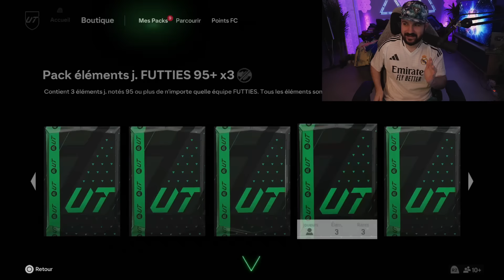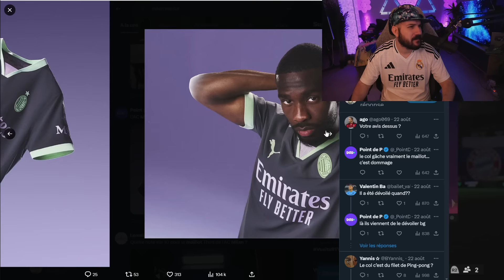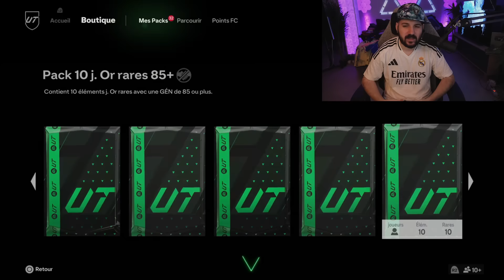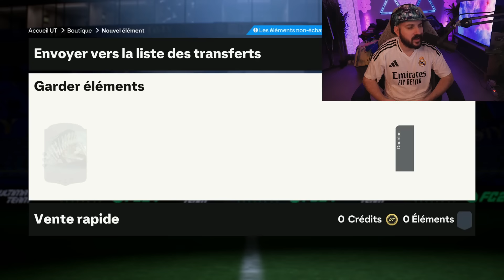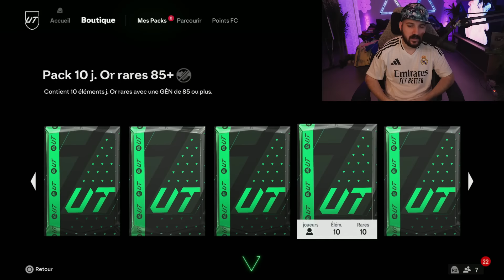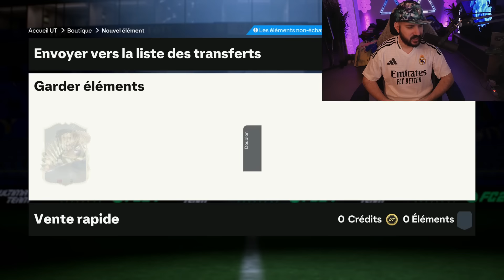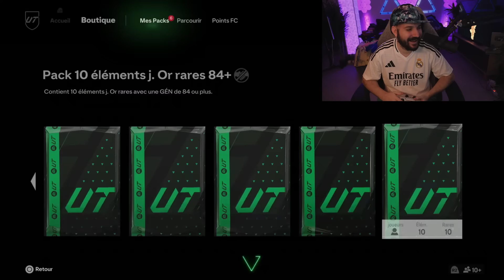99 BEST OF FUTTIES GRATUIT 😍 FC 24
dans cette video pack opening best of futties avec du 99 sur fc 24

⭐️ Snap : jerem06150